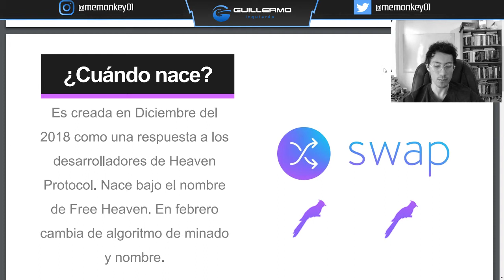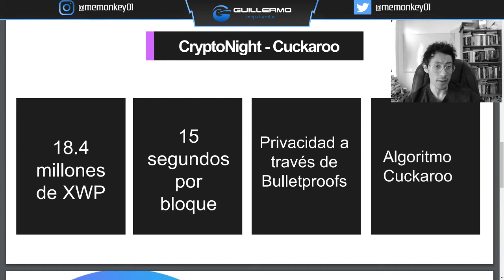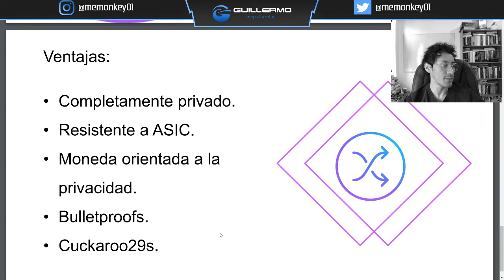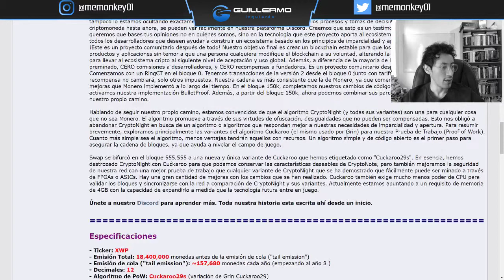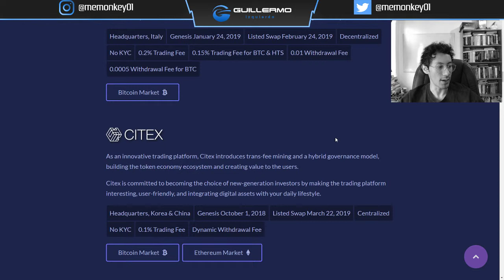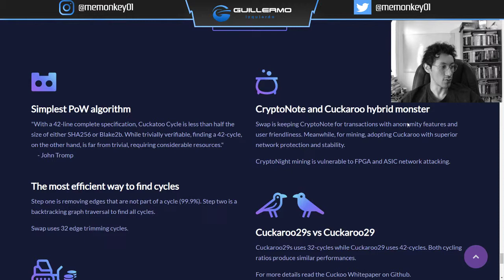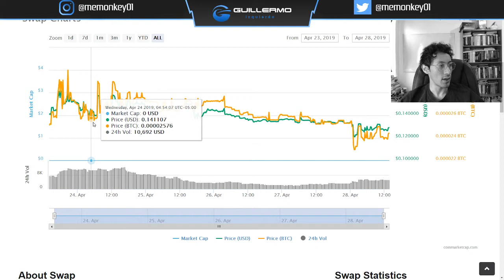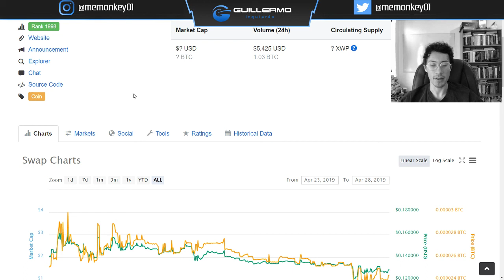¿Qué es SWAP? $XWP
Si son mis referidos con mucho gusto los asesoraré en todo lo que pueda. = )
ESTO NO ES UNA SUGERENCIA DE INVERSIONES PERO
"Bancos centrales pufff, compra Bitcoin"